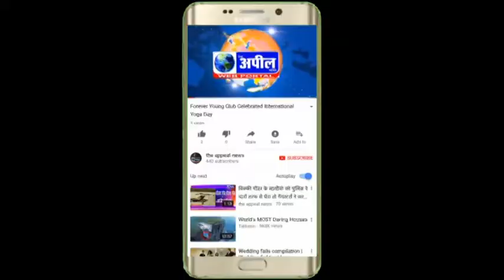रिशतेदारी में गए के साथ कुर्कम | The Appeal News Paper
SHAKTI JINDAL
Reporter        Anil Kumar
Edit By           DHARMINDER KUMAR